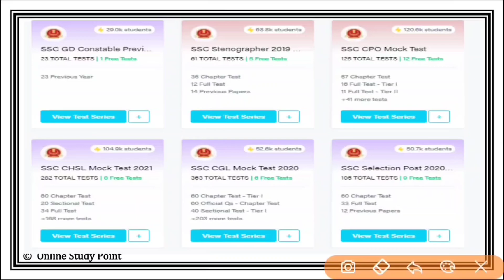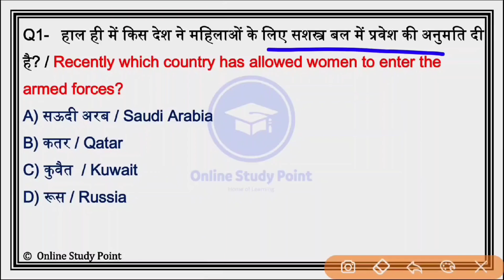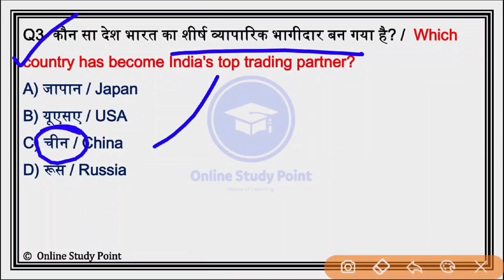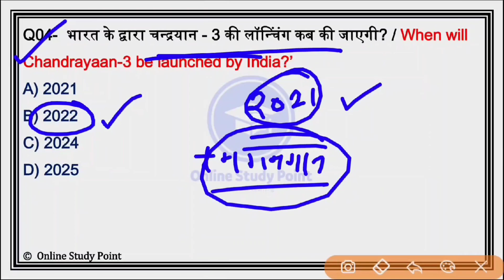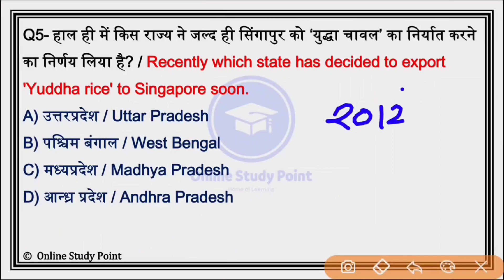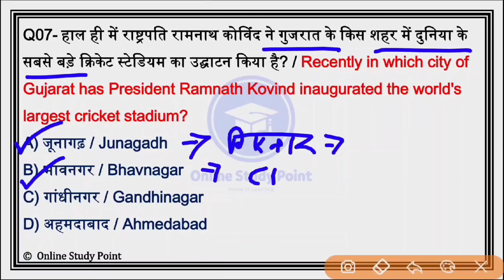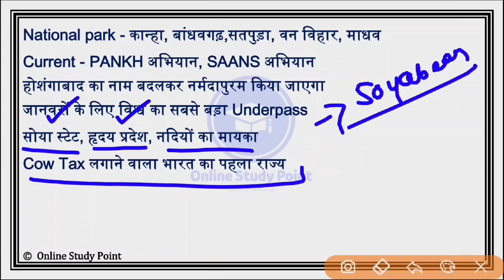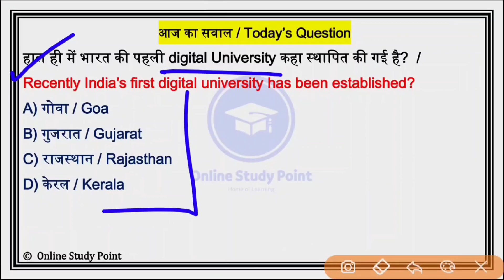Daily Current Affairs | 25 February Current affairs 2021 | Current gk -UPSC, Railway,SSC, SBI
Mera coupon “STUDY10”  lagaiye aur ispe 30 rupye ka extra discount paayein